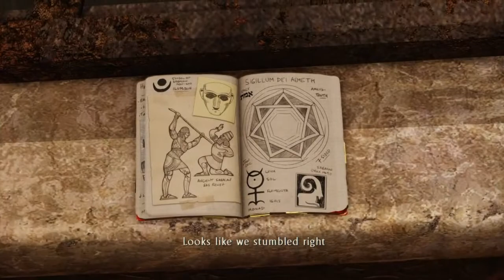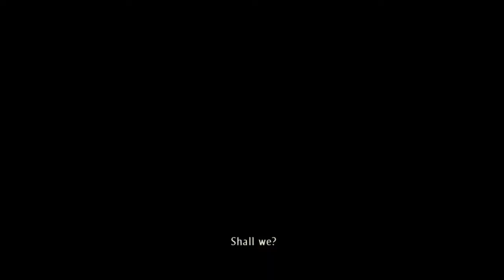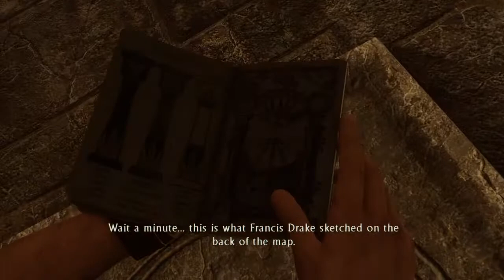Uncharted 3: Drake's Deception Remastered | Chapter 11: As Above, So Below